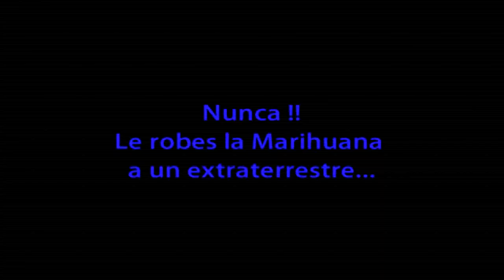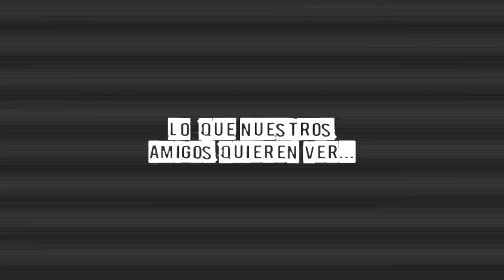Marihuana Radioactiva Interplanetaria 1 - Trailer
Nueva Peli de Mutazion
Marihuana Radioactiva Interplanetaria
Nunca, pero Nunca le robes la Marihuana a un extraterrestre!
Un extraterrestre decide viajar a Buenos Aires y tomar muestras de un humano. En su búsqueda se encuentra con Pablo, un joven vendedor de Marihuana al cual abduce.
Pero cuando menos lo espera el abducido le roba su marihuana y a partir de ese momento se iniciará una aventura en la cual Pablo, junto a sus amigos Laura y Marcelo, trataran de escapar con vida del extraterrestre y su sed de venganza.
A lo largo de esta aventura se encontrarán con extraños personajes acompañados de situaciones comicas y delirantes.

Produccion: Mutazion
Direccion: Marcelo Leguiza
Produccion Asociada: Marcelo Leguiza - Oscar Pata
Direccion de arte: Wanda Dominguez- Enzo Giordano
FX: Enzo Giordano
Edicion -Post- VFX: Marcelo Leguiza

Actuacion: Maria Laura Esteban-Juan Pablo Santucho-Dario Estelrich-Marcelo Leguiza-Enzo Giordano-Damian Pereira-Martin Bello-Oscar Pata- Chorizo Argentino- AlF

Jefe de produccion:Dario Estelrich-Wanda Dominguez

Asistente de Produccion: Andrea Fasulis-Martin Bello- Valeria Laino-Maria Laura Esteban

Colaboración:
SARNA
Matias Lojo
Alfredo Prandi
Matias Murua
Abasto reggae